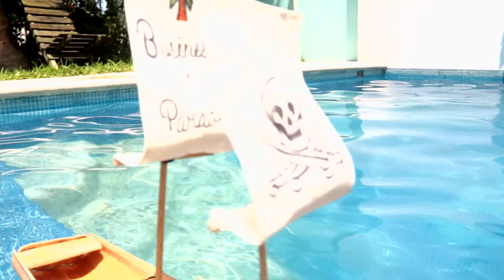MULTIPLICITY: Le LIVING LAB des 400 COUPS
MULTIPLICITY Puerto Escondido est un projet développé par les 400 COUPS qui se décompose en 2 parties:

LIVING LAB
Lieu de vie, de travail et de recherche pour toutes les personnes souhaitant se former de manière innovante pour re-inventer leur métier et se designer un nouveau style de vie.

FREE CREATIVE SCHOOL
Ecole gratuite & créative pour permettre aux adolescents de Puerto Escondido d'exploiter leur potentiel et d'explorer différents avenirs professionnels.